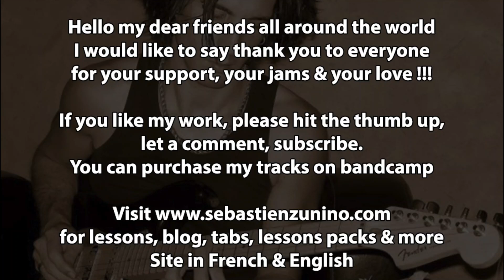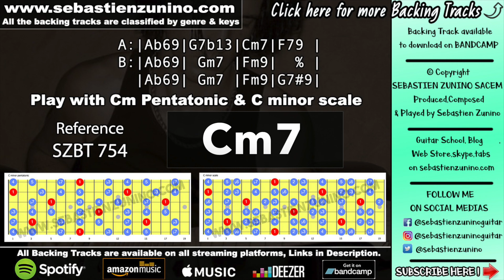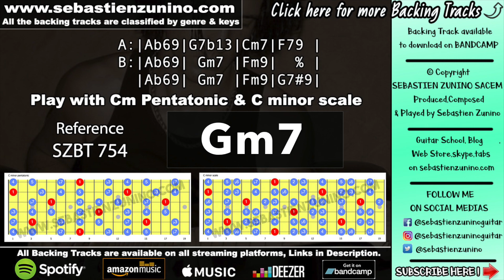Glossy Groove Backing Track in C minor | SZBT 754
Sebastien zunino